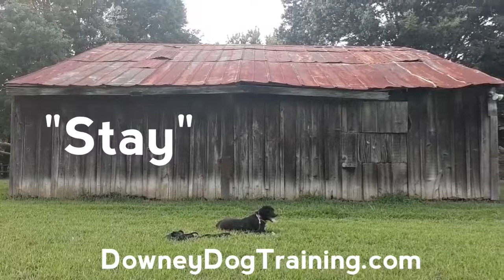Train a Dog Down and Stay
Here is Bam Bam the 8 month old rescue pup practicing down and stay at the barn.